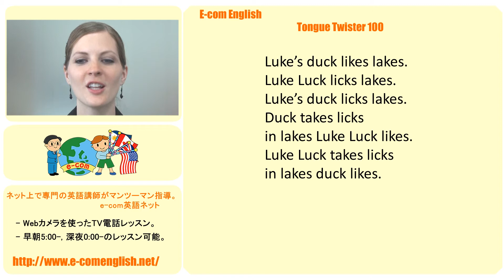Tongue Twister 71/100 オンライン英会話発音教材